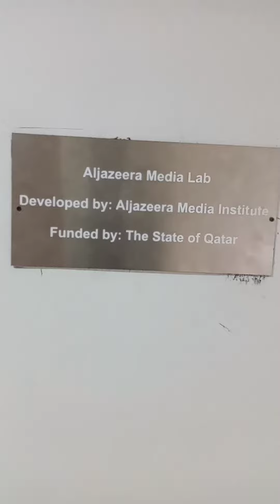Aljazeera media lab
worship​songsofhillsong
worship​ songs collection
praise​&worshipsongs2022
louvores​ de adoração
christian​music2022
christian​ music
christian​hyms
christian​ gospel